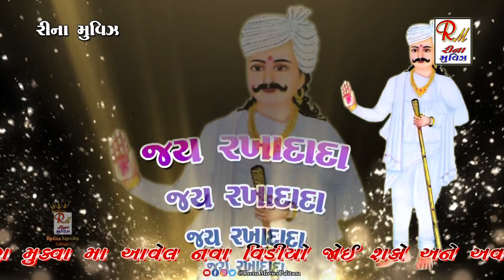11 એ મારો વાલમો રમે_જીલણીયા_Palitana|| Hemubhai Rajkotiya || New Dakla 2022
11 એ મારો વાલમો રમે_જીલણીયા_Palitana|| Hemubhai Rajkotiya || New Dakla 2022  @Reena Movies Palitana

❖ SINGER :-  HEMUBHAI RAJKOTIYA
❖ DAK :- PRAKASHBHAI BHIRBHIDIYA
❖ BENJO :- ARUNBHAI BHIRBHIDIYA
❖ PAD :- HITESHBHAI MAKWANA
❖ BAJRANG SOUND - SENJALIYA :- HITUBHA GOHIL